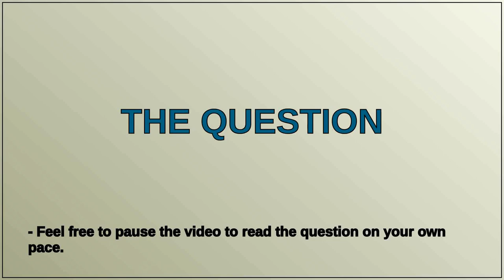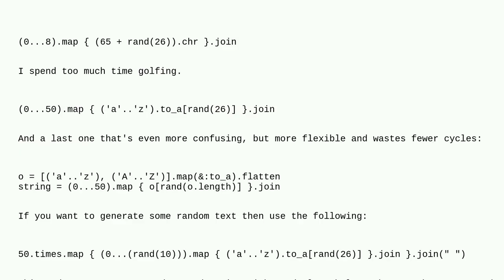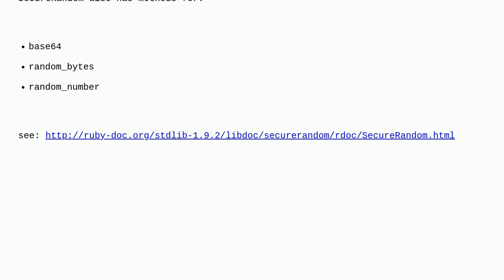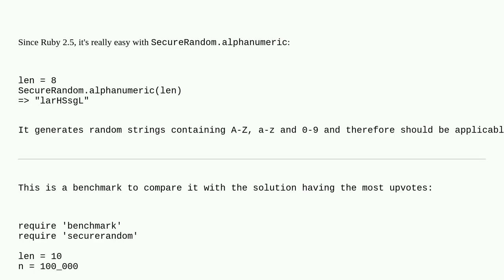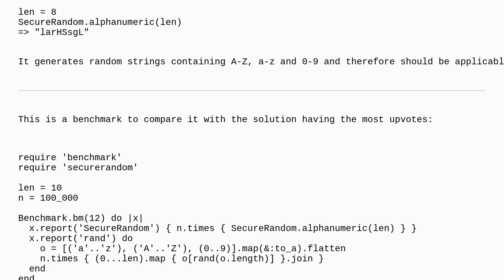How to generate a random string in Ruby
A special thanks goes out to the community

  ruby passwords random